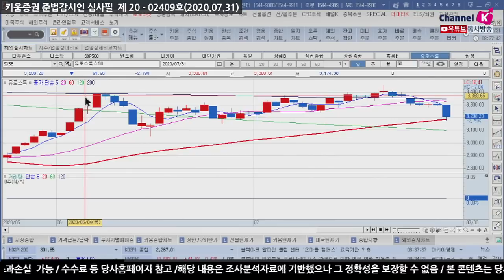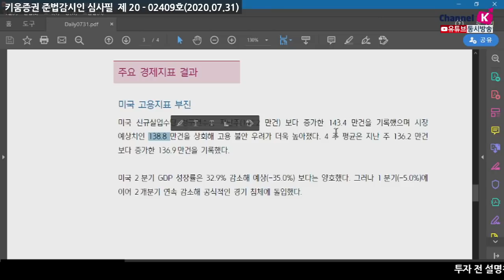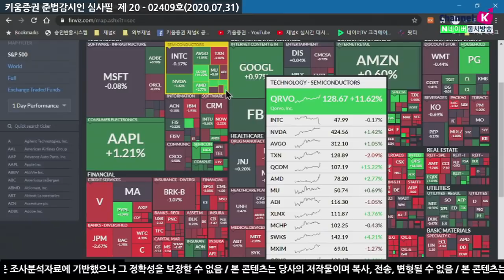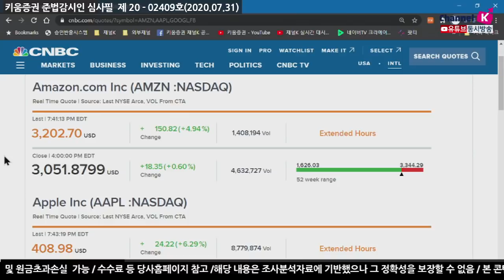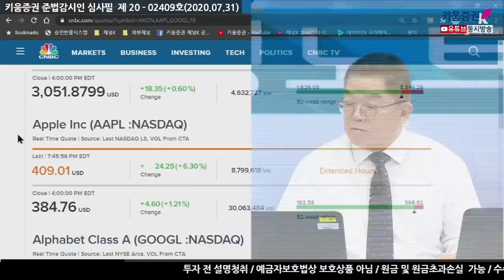대형기술주 실적 발표 기대...아마 매물출회 쏟아지겠지?(모닝노트.시장분석/20.07.31)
전일 미국 독점금지법 청문회에도 불구하고
페이스북, 아마존 등 비롯한 기술주의 양호한 실적 발표로
시장은 강세를 보임
하지만 미국 GDP 성장률 2개분기 연속 감속, 고용지표 부진 등으로
공식적인 경기 침체에 돌입했다고 봄
대형기술주들은 실적 발표후
시간외로 매물소화 과정을 보이며 상승 폭이 축소
오늘 국내시장에는
실적개선 기반한 기업 위주로 매수세가 유입될 수 있으나
차익 매물출회 가능성을 배제할 수 없음​
​「좋아요」와 「구독」 잊지 말고 눌러주세요​
07/31 공식적인 경기침체 불구 기술주의 강세 효과